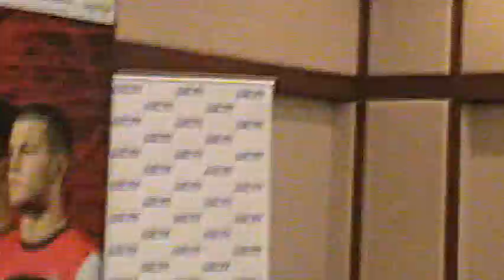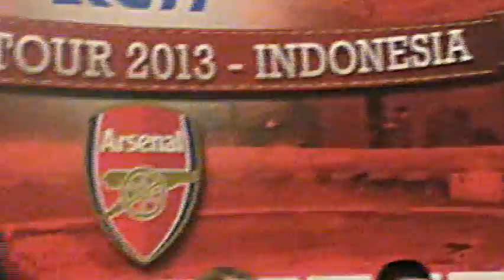Preskon Arsenal Tour Indonesia 2013 (Jakarta, 29 Jan 13)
RCTI sebagai Sponsor dan Official Broadcaster kembali menghadirkan Tim Arsenal ke Indonesia. First Squad akan tiba bulan Juli dan berhadapan dengan Indonesia Dream Team.

Acara preskon dihadiri oleh :
- CEO MNC Group ( Hary Tanoesoedibjo )
- Managing Director RCTI ( Kanti Mirdiati )
- Sekretaris Jendral PSSI ( Halim Mahfudz )
- Presiden Direktur M-Pro Sports & Entertaiment ( Raja Sapta Oktohari )
- Chief Commercial Officer Arsenal ( Tom Fox )

Sebelumnya rencana kedatangan The Gunners ini telah diumumkan oleh Chief Executive Arsenal (Ivan Gazidiz) bersama Presiden Susilo Bambang Yudhoyono di London, November 2012

Kali ini merupakan kunjungan Arsenal yang kedua sejak tahun 1982 yang lalu. The Gunners akan bertanding melawan Tim Indonesia "Indonesia Dream Team"  pada bulan Juli 2013.